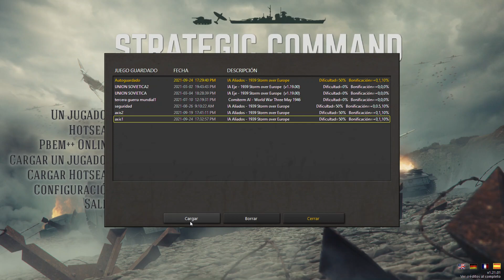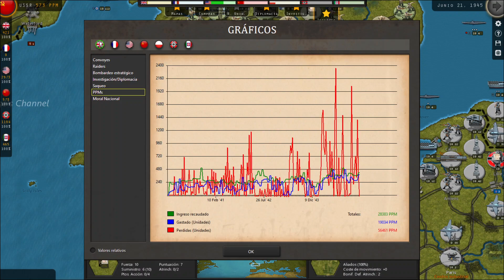Strategic Command WWII WinEu x076 What if 020 Todo ha de arder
Serie en el Strategic Command WWII War in Europe. -
Jugamos con el bando axis, el escenario normal que cubre toda la guerra.